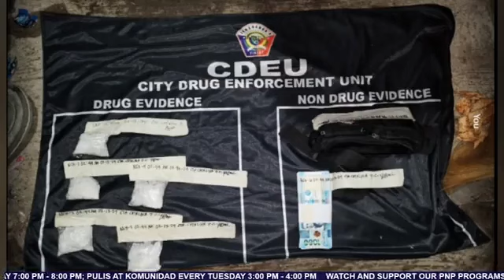𝗣𝗛𝗣 𝟭.𝟴𝗠 𝗛𝗔𝗟𝗔𝗚𝗔 𝗡𝗔 𝗛𝗜𝗡𝗜𝗛𝗜𝗡𝗔𝗟𝗔𝗡𝗚 𝗦𝗛𝗔𝗕𝗨 𝗡𝗔𝗦𝗔𝗕𝗔𝗧 𝗦𝗔 𝗕𝗨𝗬-𝗕𝗨𝗦𝗧 𝗢𝗣𝗘𝗥𝗔𝗧𝗜𝗢𝗡 𝗦𝗔 𝗭𝗔𝗠𝗕𝗢𝗔𝗡𝗚𝗔 𝗖𝗜𝗧𝗬